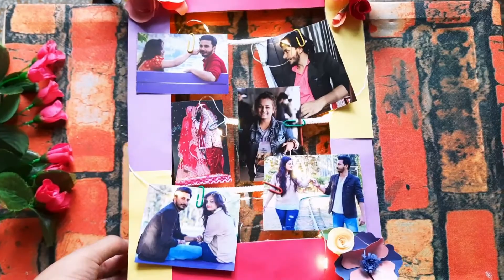DIY Photo Hanging Frame | Easy Picture Frame | Quick & Easy Gift Idea | Photo Frame for Kids | #23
Hello Friends

In this video we are going to make photo hanging frames with rice lights. Very easy Idea for kids they can gift it also to their loved ones.
Supplies you need :
- Twine/thread/Pipe cleaner
- Hot Glue Gun
- paper clips
- Cardboard
- photos
- colorful Papers
-  Rice lights